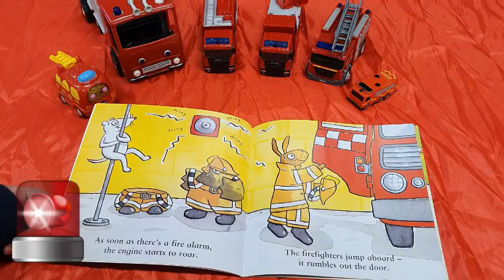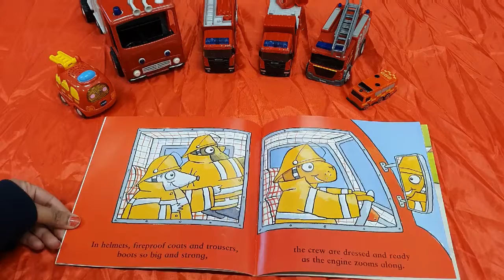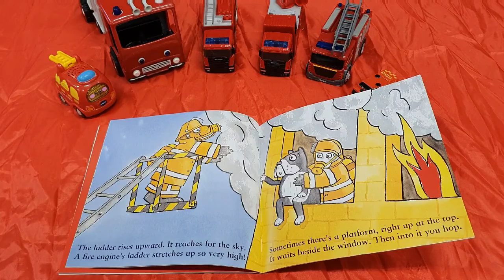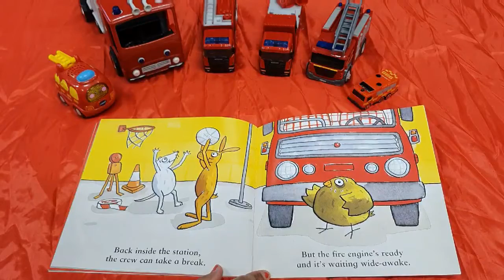Flashing Fire Engines - Read Aloud Stories for Children.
Big, bold fire engines, Waiting day and night, ready for a rescue or a blazing fire to fight. Jump aboard the engine and join a band of brave animal firefighters In this exciting picture book.